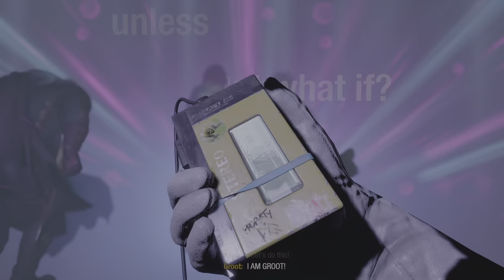Marvel's Guardians of the Galaxy Part 16